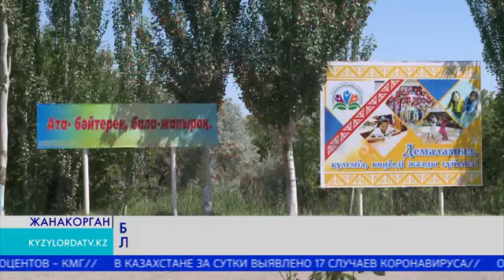Н.НАЛИБАЕВ: Нужно увеличить объемы производства овощей